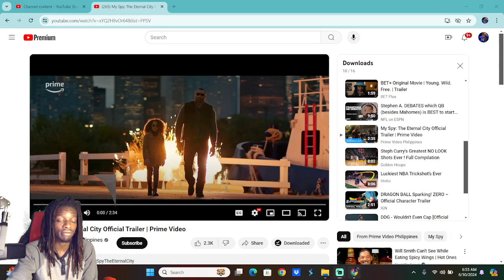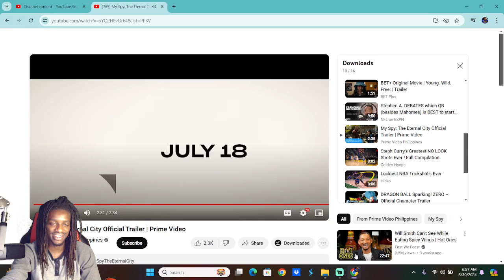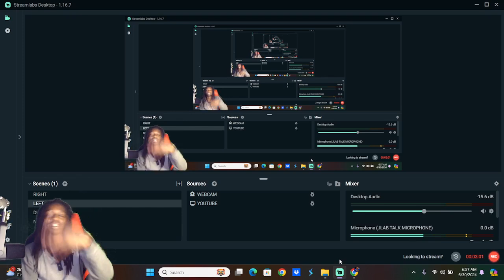My Spy: The Eternal City Official Trailer Reaction